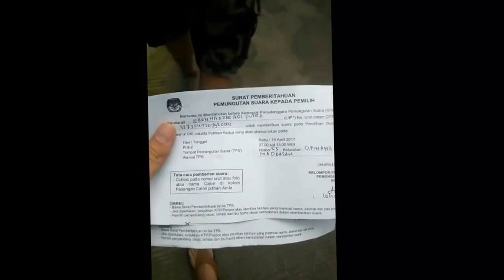Voting = HOLIDAYYYY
Today we just voted for our governor in Jakarta... I hope my friends from other country will be able to know how it looks like voting in Indonesia... I hope you guys enjoy our video... dont forget to subscribe.Thx